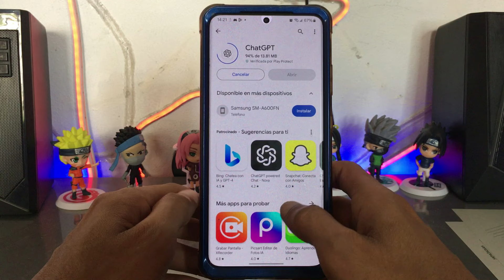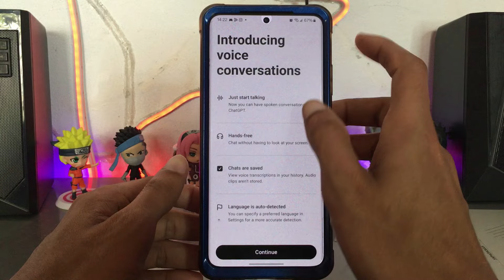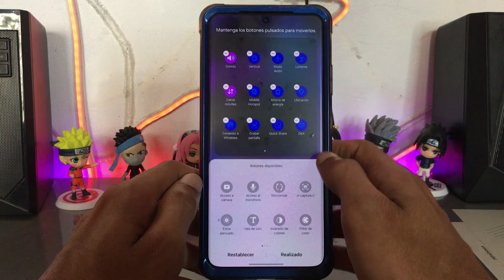Como DESCARGAR CHATGPT para Celular GRATIS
Lα cσpiα dε εstε vidεσ,
sεяα dεnunciαdα.